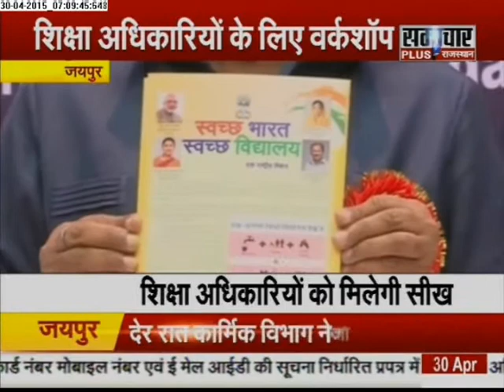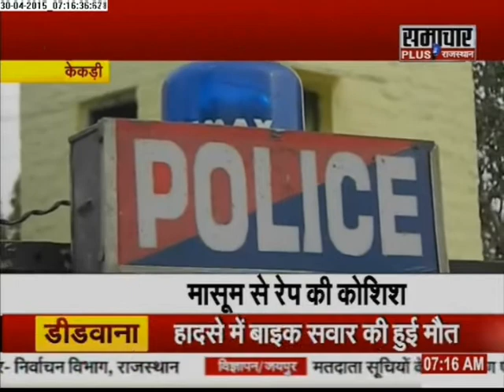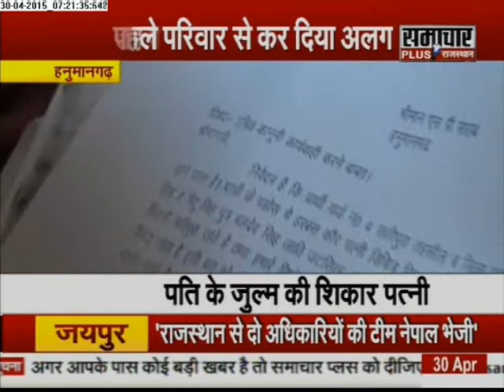Samachar Plus: Humara Rajasthan | 30 April 2015